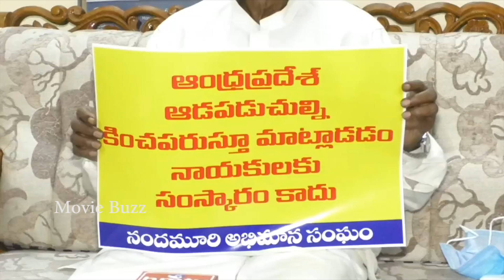TTD EX Board Member NTR Raju Exclusive Interview || Latest Telugu Interviews || MB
Watch Here TTD EX Board Member NTRRaju Exclusive Interview